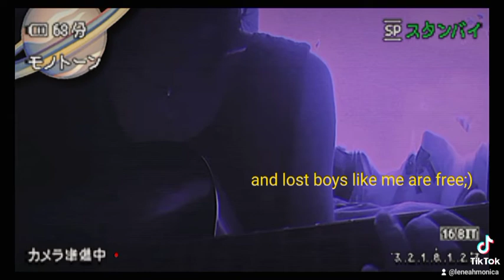lost boy- Ruth b (short cove)